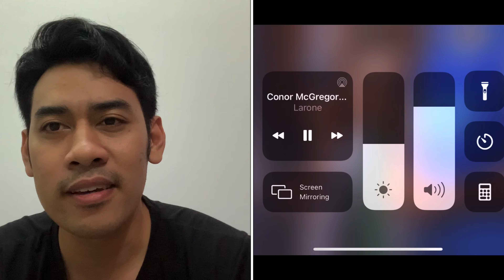#37 The Ultimate Fighter Kembali